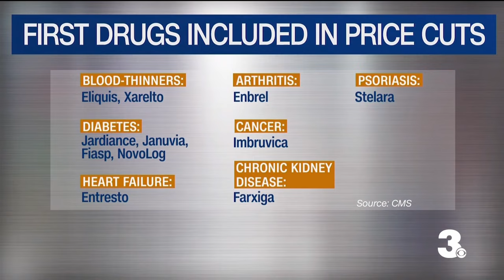What are the 10 Medicare prescription drug prices dropping in 2026?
Drugs used to treat heart disease, cancer, diabetes, blood clots and more are going to get cheaper, potentially saving money for millions of people on Medicare.  DETAILS